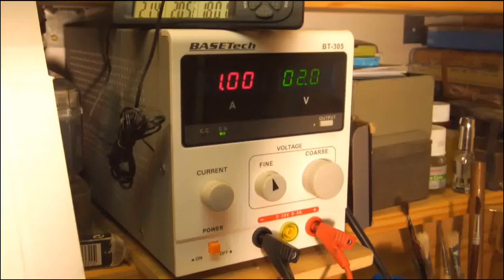locomotive telphérage Brillié Radiguet